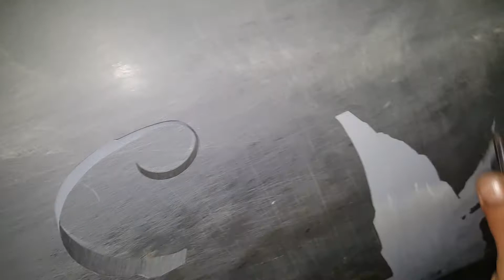Peeling the paint off of 72 cougar